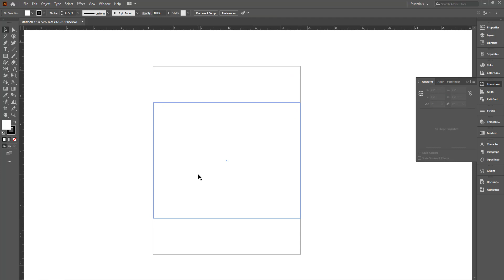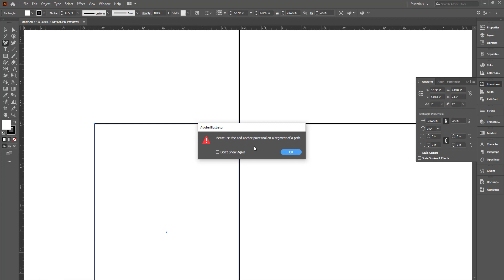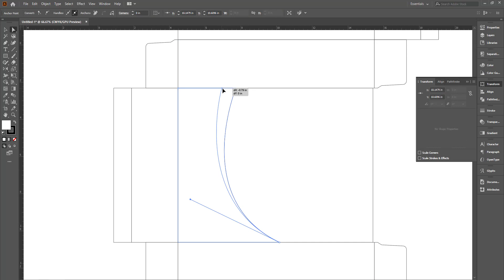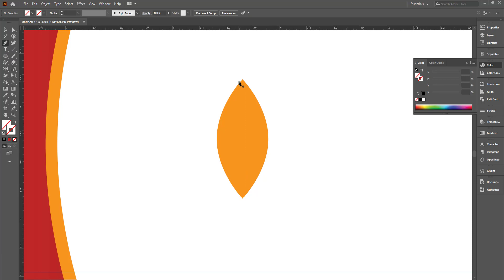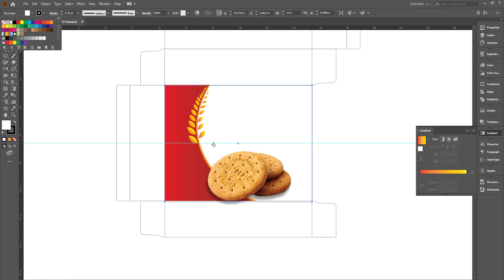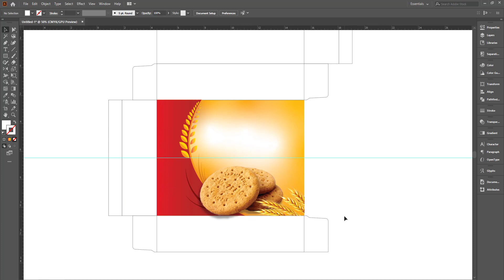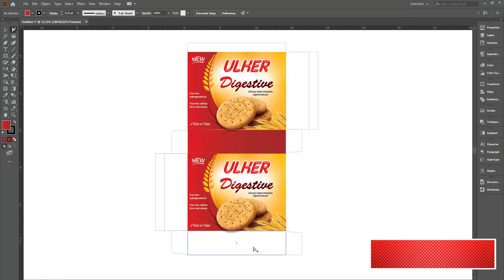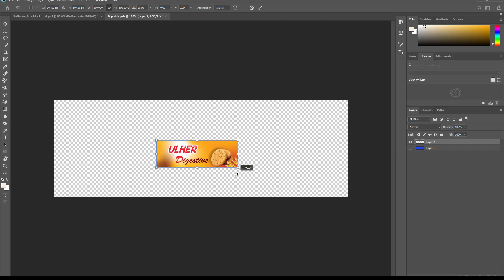Packaging box design design in illustrator | new biscuit box design 2021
Easy Tutorial For Beginners:
In this Tutorial, I will show you how to make a  biscuit box design in  Adobe illustrator .

?sub_confirmation=1